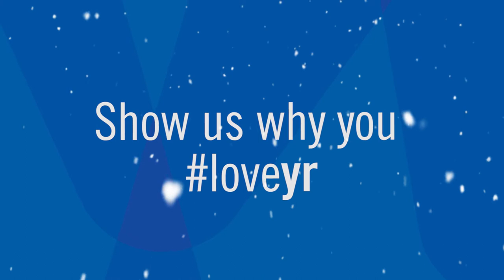The best winter moments in York Region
What do you love about winter in YorkRegion? Show us why you loveyr.

Locations:
0:00 Aurora
0:02 York Regional Forest
0:04 Bob Hunter Memorial Park, Markham
0:05 The ROC, Georgina
0:08 Richmond Green Skate Trail, Richmond Hill
0:11 Bruce's Mill Conservation Area - TRCA Sugarbush Maple Syrup Festival, Whitchurch-Stouffville
0:12 Vellore Village Community Centre, Vaughan
0:13 Markham Museum, Markham
0:15 Newmarket's Riverwalk Commons, Newmarket
0:17 Lake Wilcox, Richmond Hill
0:18 Toogood Pond, Markham